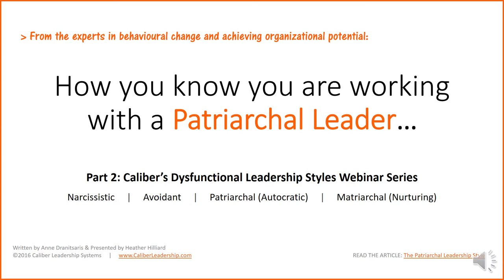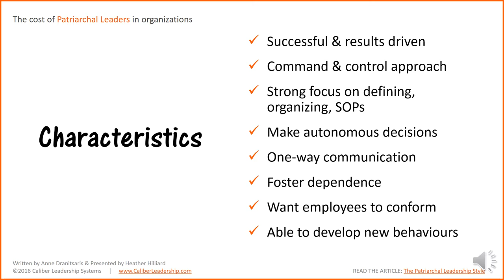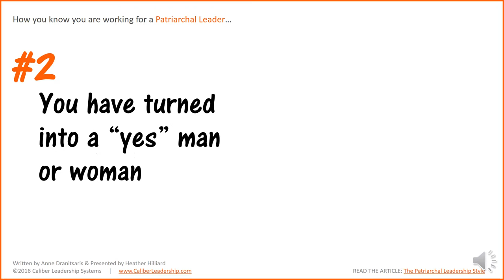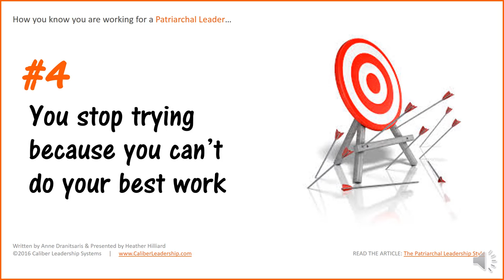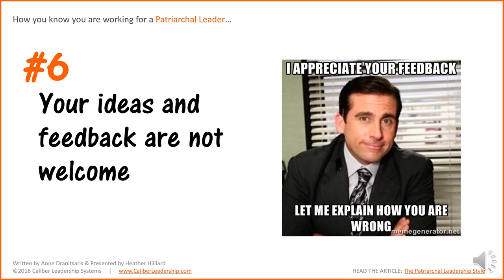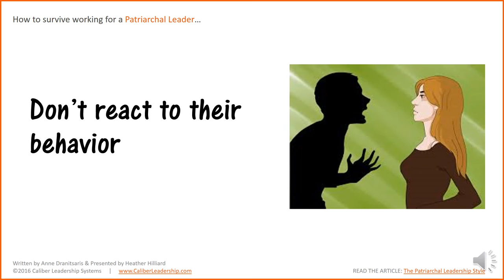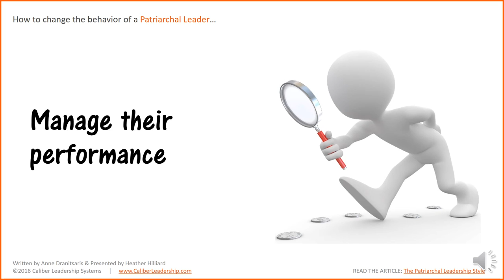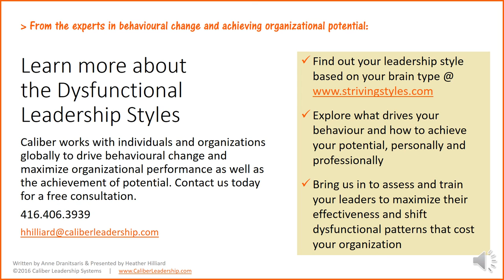The Cost of Patriarchal Leaders to Your Organization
Are your leaders stifling collaboration, creativity, and open communication? Are employees fearful and demotivated? Discover why the Patriarchal Leadership Style is impeding your organizational potential and how to shift the behaviour of this demanding and controlling persona.